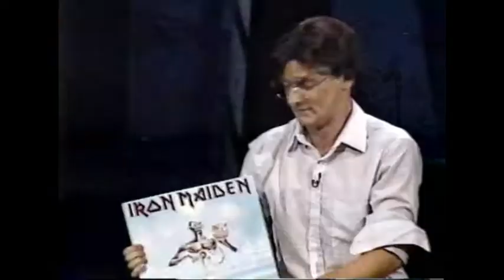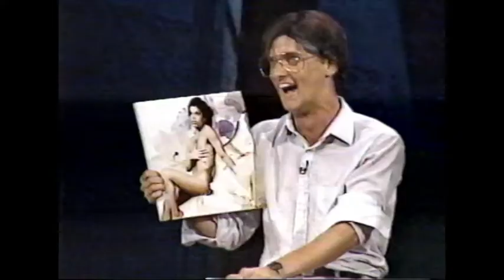Pierre Verville & Gerry Boulet - Juste Pour Rire 1988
En juillet 1988, lors d'un sketch de Pierre Verville reprenant le concept de Beau et Show (imitations de Normand Brathwaite, Edgar Fruitier), Gerry Boulet monte sur scène pour interpréter Café Rimbaud (Lucien Francoeur/Gerry Boulet) en duo avec l'imitateur.

0:00 Introduction
8:08 Gerry Boulet